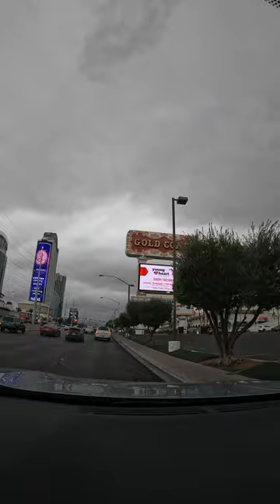Ping Pang Pong @ Gold Coast Casino.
1st stop on our last trip to Vegas.